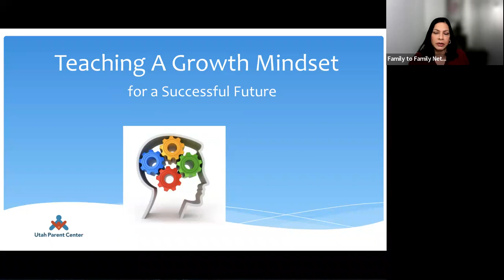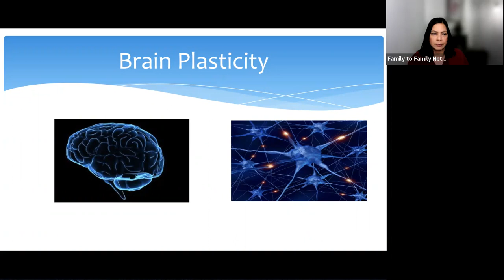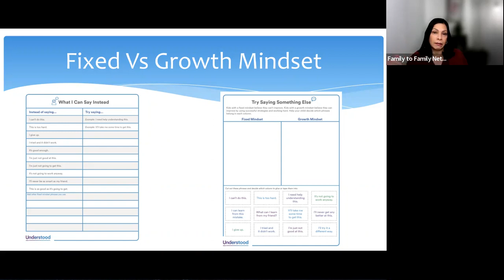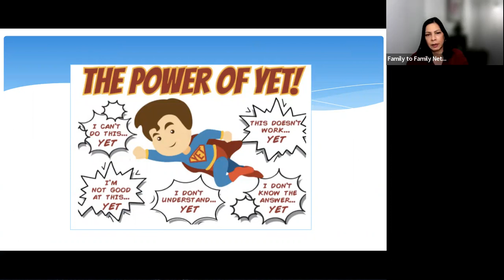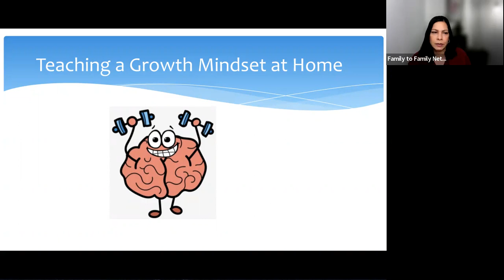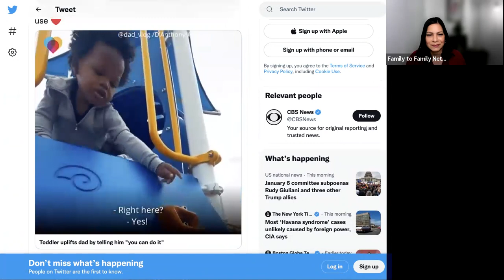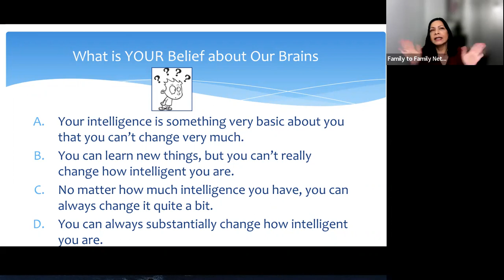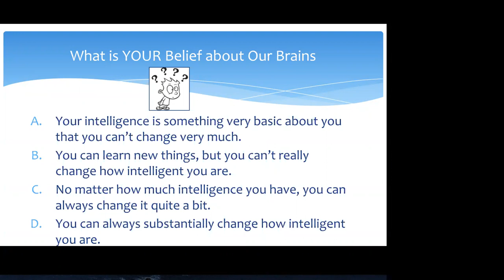Salt Lake Family to Family Network: A Growth Mindset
In a growth mindset, people believe that their most basic abilities can be developed through work, effort, and learning new skills—brains and talent are just the starting point.
This view creates a love of learning and a resilience that is essential for continued progress. Virtually all successful people have these qualities.
Come learn how to change a fixed mindset to a growth mindset, and how you can help your children develop growth mindset to help them have more resilience.
Questions?